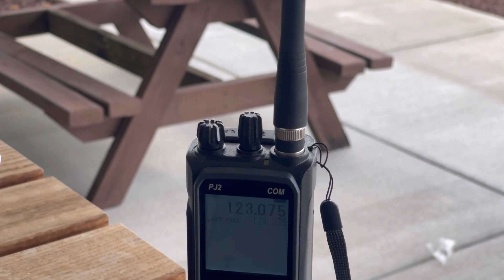Christina practicing crosswind takeoff and landing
windy day today, perfect for practicing some crosswind takeoffs and landings … Christina handling it like a pro 😊